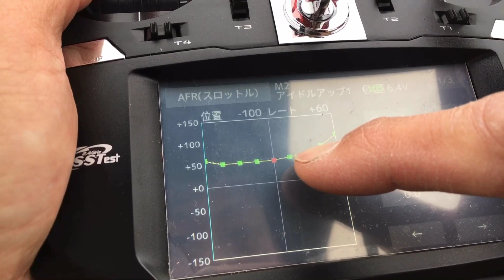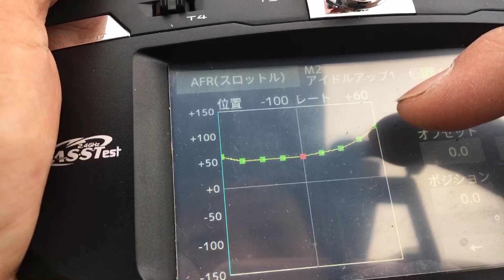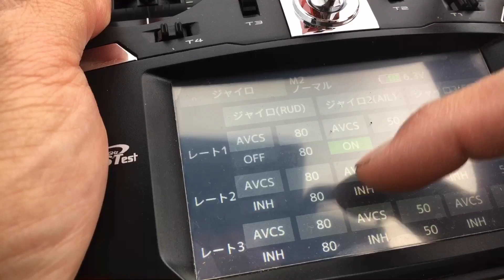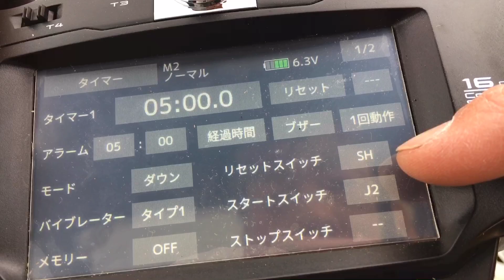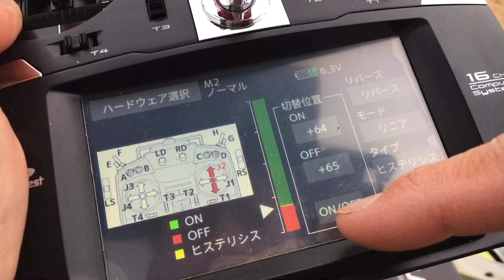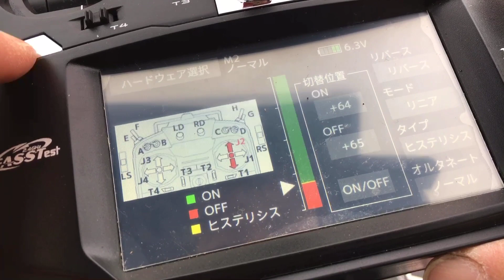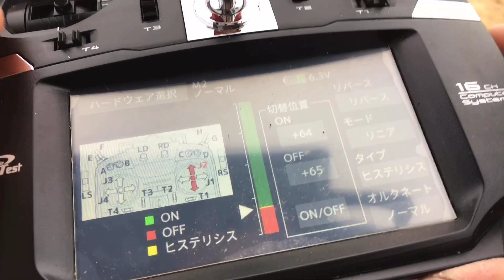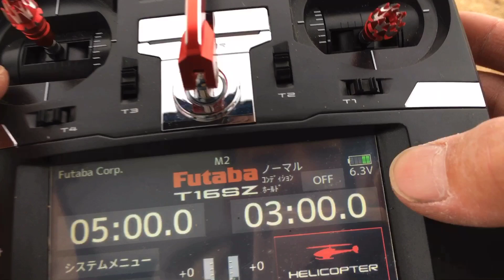ラジコンヘリ OMP HOBBY M2 V2 設定数値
大方落ち着いたので設定を公開します
ちなみに仲間の機体です